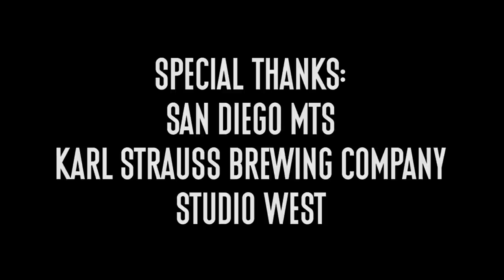Anthony Green "Will It Be" - A Red Trolley Show (live performance)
Anthony Green (Circa Survive/Saosin) joins us in San Diego while on the Pixie Queen tour and performs his song "Will It Be" for a few lucky commuters.

Credits:
Preston Roeschlein - Camera
Henrique Landim - Audio/Mix
Derek Miranda - PA
Jen Rubin - Photos

Lyrics:
 was born apart from my brothers
And never felt a part of
How do I teach things I never
Can we create the outcome

They grow so fast
Staring out the window at a lemon tree
Can't make it last
I'm awake trying to sell a fucking t-shirt

Waiting to see my boys
Will it be my boys
Will it be

Maybe I came from a different place
Never felt a part of
What do I do to prepare for you
Something more than I have

Staring out the window at a freight train
I'm awake singing songs to some other kids

Will it be